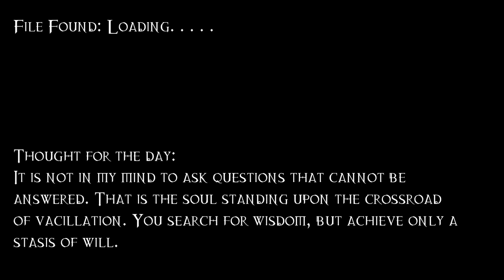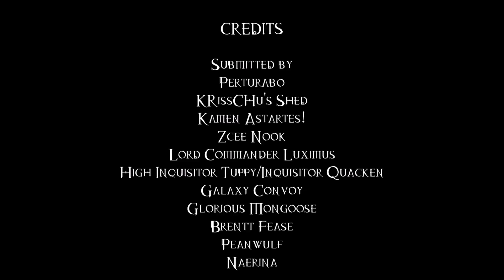Homebrew Of The Week - Episode 100 - Skaven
This week’s submission was sent in by the members of the Homebrew of the week Discord server: